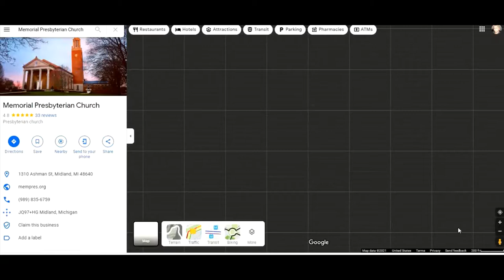Memorial Presbyterian Church, Midland, MI A 360 around Belfry for great Drone views! 11-29-21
I think this is the tallest church in Midland.  DJI Mini 2